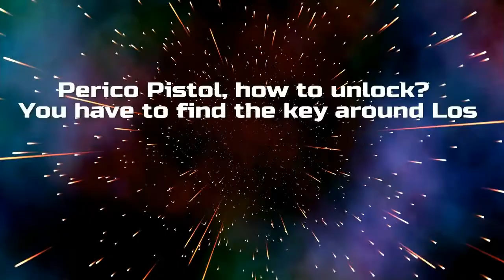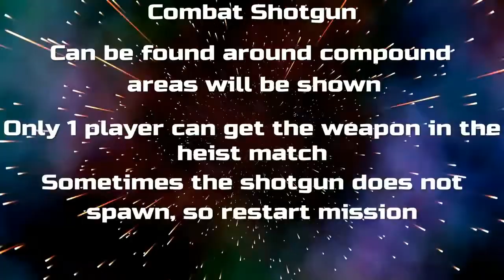GTA Online: Cayo Perico Heist - How to Unlock All Perico Heist Weapons